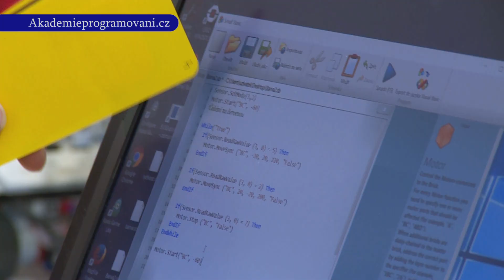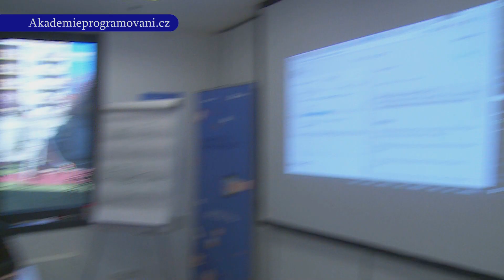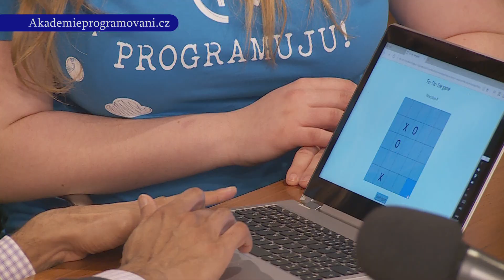Digi Girlz 2017 – Satya Nadella v Praze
Když jsme se dozvěděli, že na konferenci DOTS 2017 dorazí i generální ředitel Microsoftu Satya Nadella, uspořádali jsme programovací dílny pro dívky – aby měly možnost se s ním potkat. A také naučit se něco nového. Výsledkem byl nezapomenutelný den plný zábavy, inspirativních přednášek a hlavně programování.